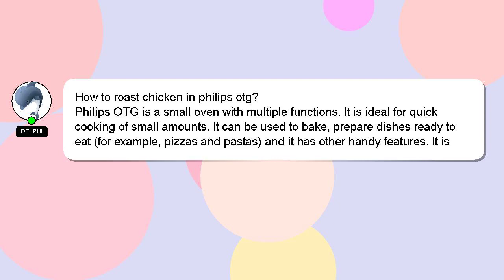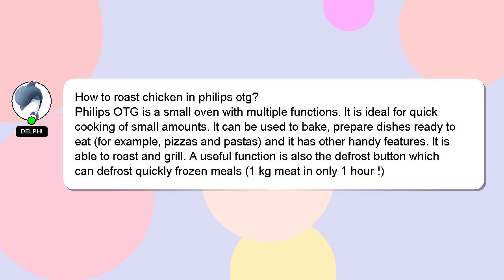How to roast chicken in philips otg?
Allow me to introduce myself briefly, Hello, I am Delphi. I am here to assist you in getting the answers you need. - How to roast chicken in philips otg?

I will 'heart' your answer to show my gratitude for your contribution.

*2 What we are experimenting :*